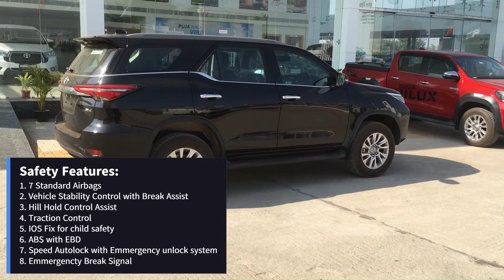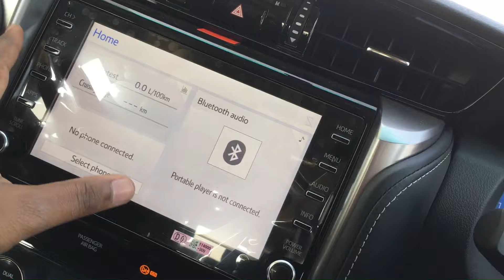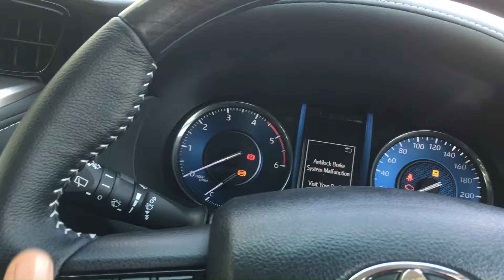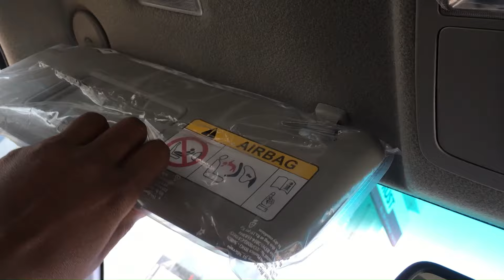All New 2024 Toyota Fortuner 4 by 4 Detailed Review | Better than MG Gloster and Skoda Kodiak